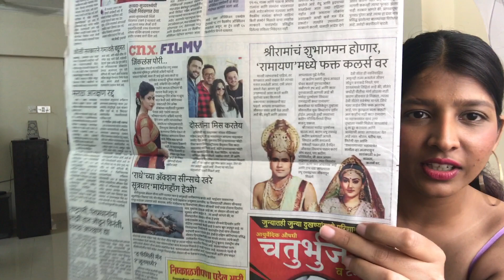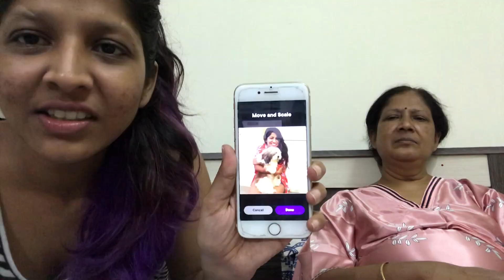I said YES to my MOM for 24 hours! *India* (Mother's Day 2021)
So here's something I decided to shoot as a Mother's day special - Decided I'll be a nice daughter and Say Yes to my Mom for 24 hours! Hahaha!
Mom came up with some really absurd and fun tasks for me in this one. Let me know how did you like it?